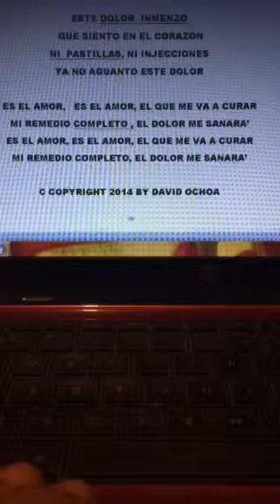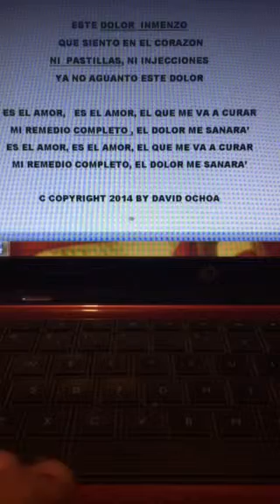EL AMOR TE CURA @ 2014 by david108ochoa1